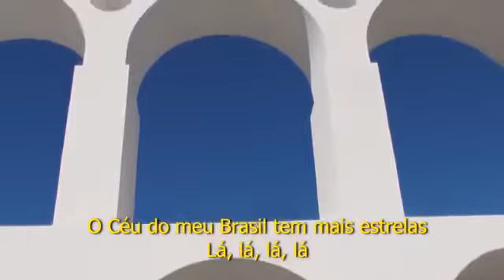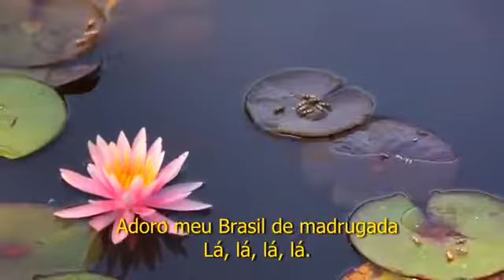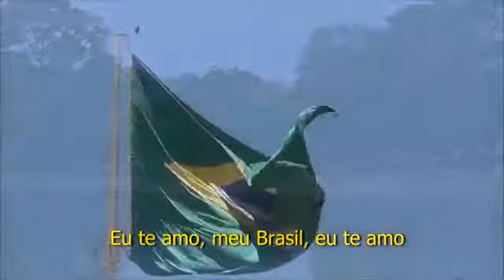Eu te amo meu Brasil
Minha homenagem ao melhor país do mundo, Brasil